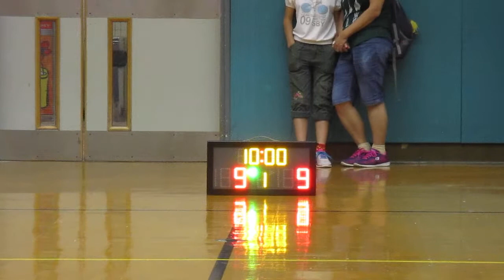STARLEAGUE NTS S5 20170430 東籃 VS LANDBALL q1